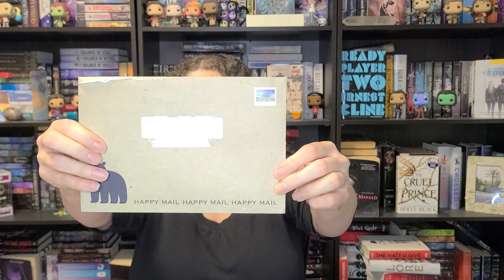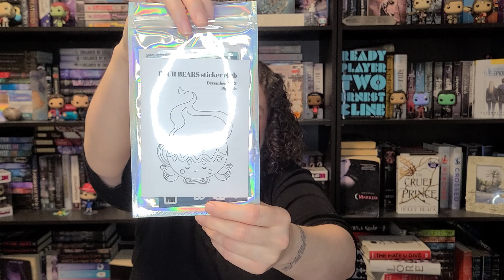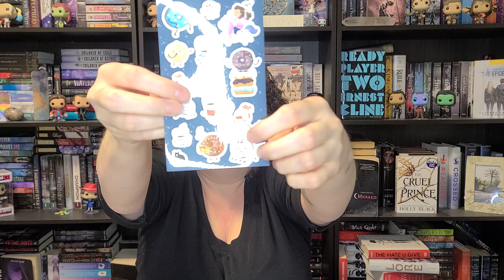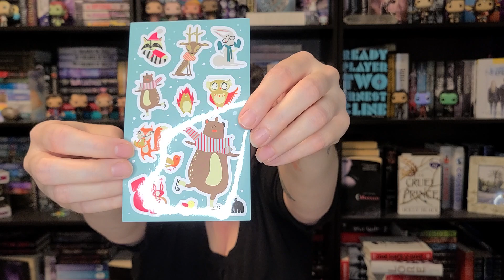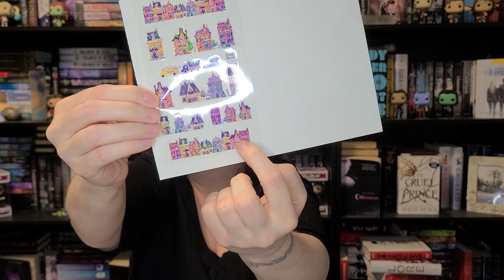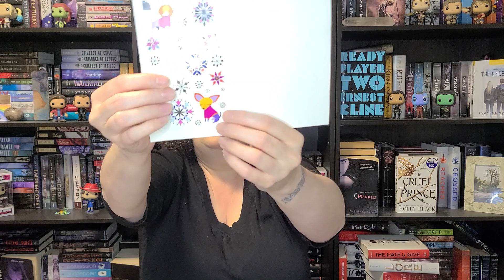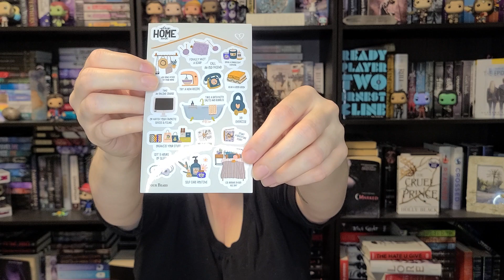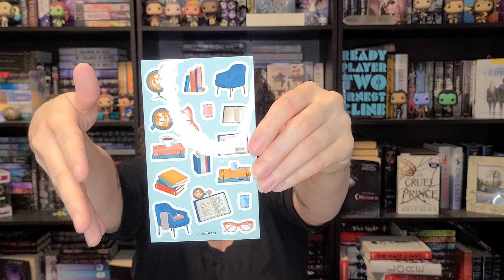Four Bears Sticker Club Unboxing DEC 2021. I love Stickers!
My name is Sharmaine and I LOVE Stickers!

This is my Fourbears Sticker Club unboxing. Fourbears is a monthly sticker subscription that ships internationally!